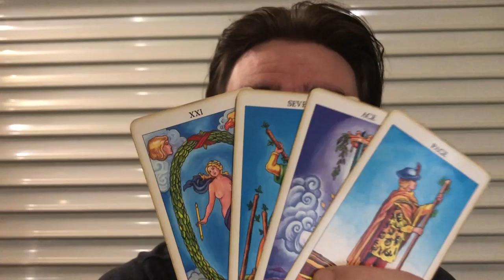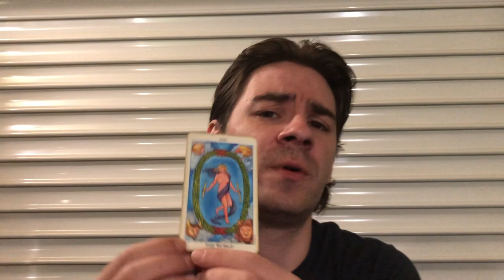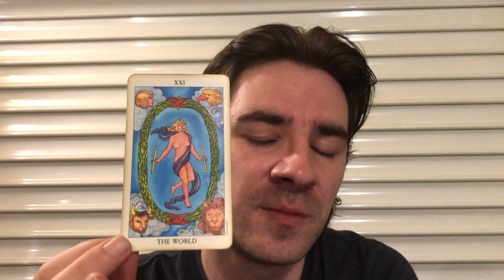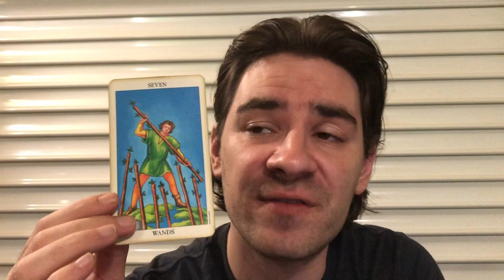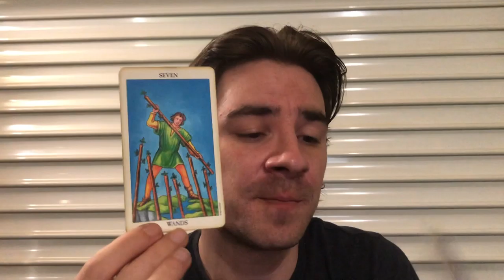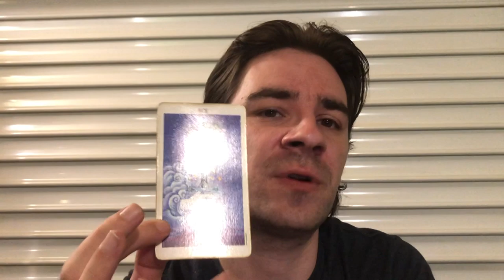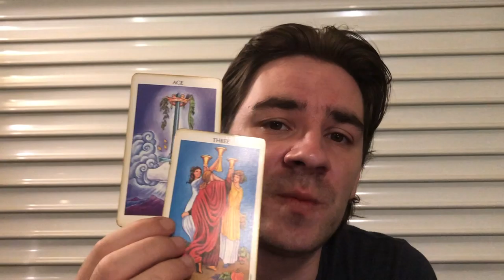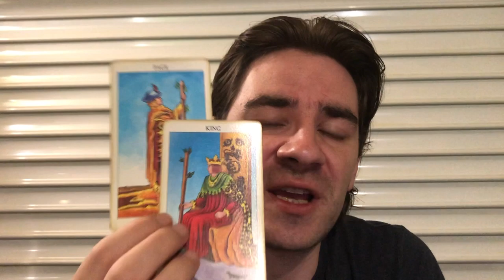LIBRA! THE LINE BEFORE THE FINISH LINE IS HERE! Libra Weekly Tarot June 17-16 2019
LIBRA! THE LINE BEFORE THE FINISH LINE IS HERE! Libra Weekly Tarot June 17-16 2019! Libra Weekly Tarot June 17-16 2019 MASSIVELY REDUCED PRICES on Personal Readings at my website below!